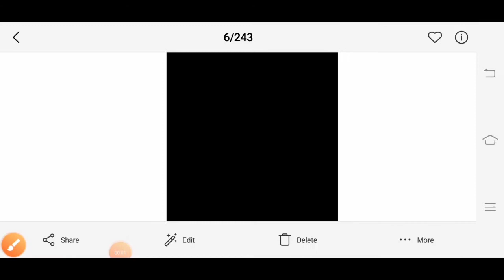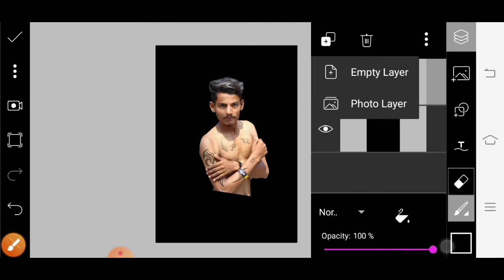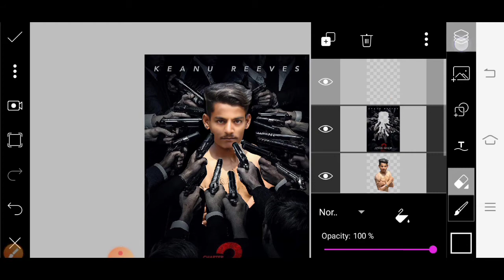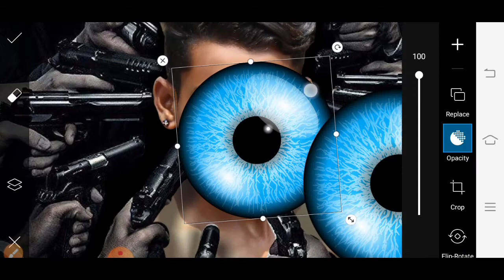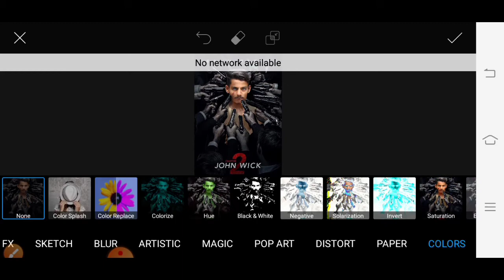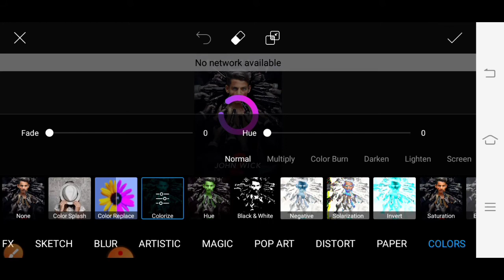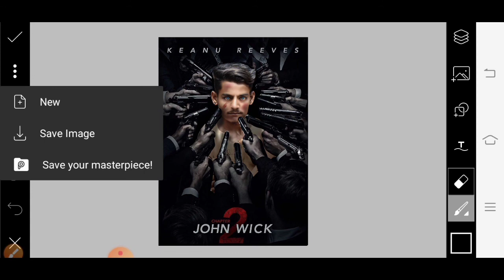JOHN WICK 2 - movie poster photo editing in PicsArt | PicsArt editing tutorial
Stock

THANKS FOR WACHING,,,,